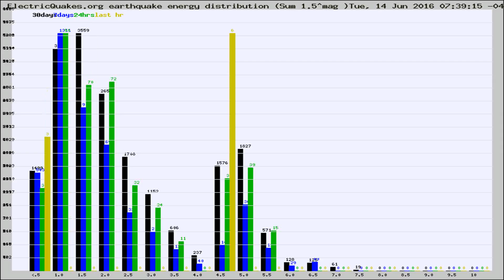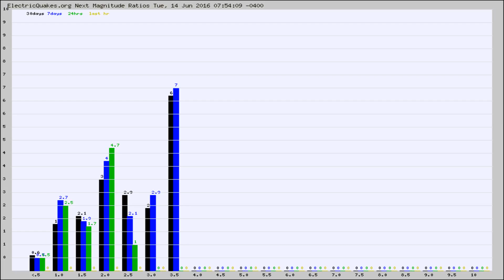Todays_Hourly_World_Earthquake_Statistics_from_ElectricQuakes.org_06-14-16+08:02:01